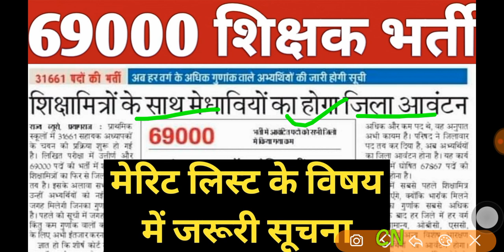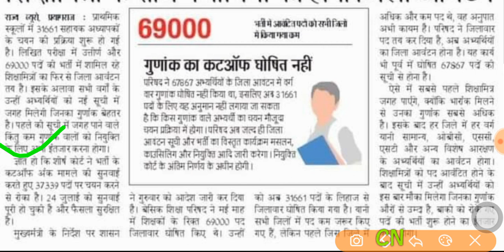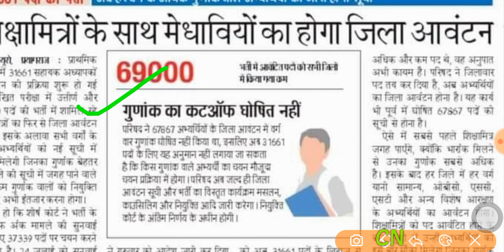69000 शिक्षक भर्ती । 33661 merit list ।। 69000 shikshak bharti latest news ।। 69000 BHARTI NEWS ।।